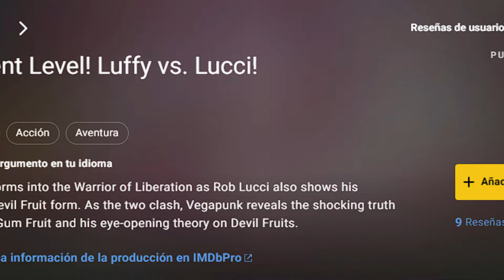One Piece ROMPE el internet, All Might VILLANO, Película de Haikyuu Latam y más!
¿SOLO LEVELING ES UN FRACASO?
LOS ANIMES MÁS POPULARES EN NETFLIX
LA PELÍCULA DE HAIKYUU!!! EN LATINOAMÉRICA
EL MEJOR CAPÍTULO DE ONE PIECE
One Piece capítulo 1100
¿HATSUNE MIKU ES UNA ESTAFA? - Miku Expo 2024
¡¿ALL MIGHT SERÁ UN VILLANO?!
ESTA MANGAKA ESTÁ EN PROBLEMAS

🎥 Videos utilizados de fondo:
Noticias Anime